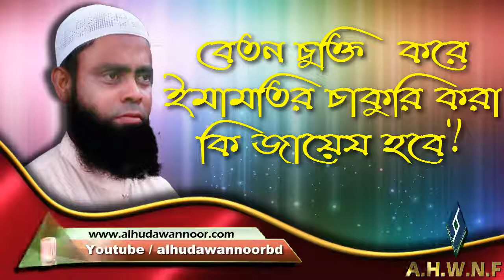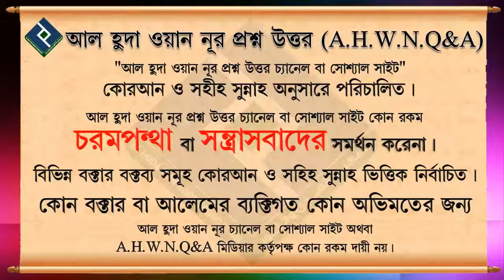বেতন চুক্তি করে ইমামতির চাকুরি করা কি জায়েয হবে ᴴᴰ┇শায়খ মনসুর আল মোহাম্মদী